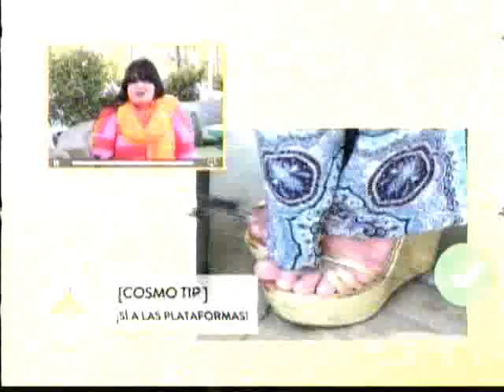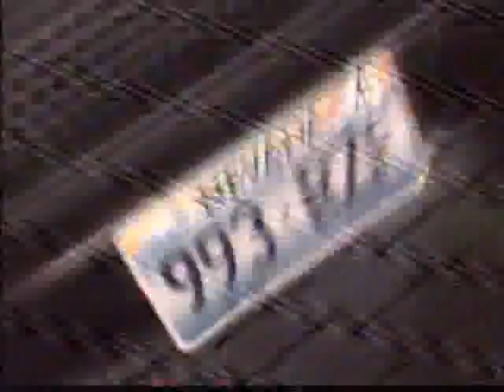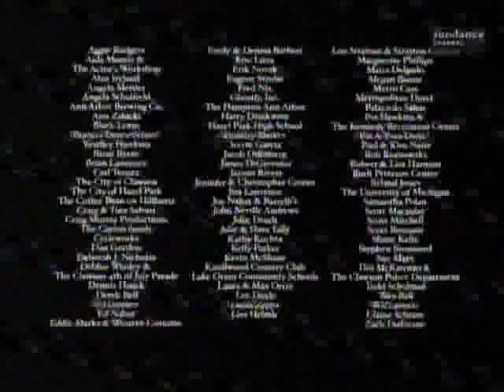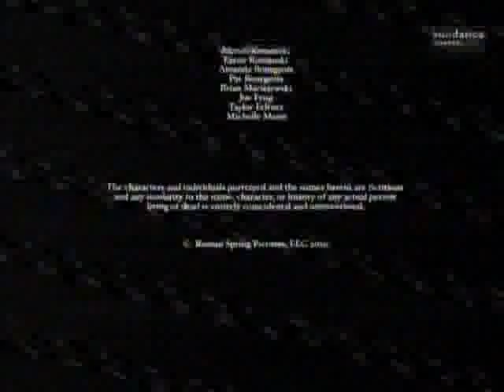Transición Cosmopolitan TV a Sundance Channel Latinoamerica (01/02/2015)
Por decisión de AMC, Cosmopolitan TV (y a su vez tambien Reality TV) fueron discontinuados a partir de la medianoche del sabado 31/1 al domingo 1/2, AMC dejo a los cableoperadores a libre eleccion para los reemplazos de dichos canales, principalmente canales del mismo grupo...

Por ejemplo, aca en Venezuela muchos cableoperadores tenian a Cosmo en el paquete basico, y cuando sale del aire (04:05) se queda a unos segundos en negro, hasta que sale la imagen y audio del canal hermano de cine independiente Sundance Channel, que ya existia desde hace un corto tiempo (disponible principalmente via DirecTV) y que con este cambio se masifica su cobertura y exhibición, al menos en donde estaba presente Cosmo.

La señal de Cosmo es el Feed Norte/México, el pase ocurrio a la medianoche hora de México (1:30am aca en Venezuela), la señal de Sundance es feed único recortado a 4:3/formato estandar (ya que emite originalmente en panoramico, con señal HD).

El video incluye el cierre del ultimo programa de Cosmo, un resumen de la Fashion Week de México, su ultima tanda comercial (en su mayoría autopromos de lo que quedaba de programación), y los segundos a negro, un fragmento de la pelicula que estaba terminando cuando "switchearon" Sundance, una tanda comercial del "nuevo" canal mas parte del comienzo de otra pelicula.

Grabado desde mi tarjeta capturadora (con la calidad que pude directa del canal 70 donde esta ubicado el canal en mi cableoperador), y editado via aTube Catcher (principalmente evitar un infomercial y mas fragmentos de la pelicula que andaba terminando, la grabacion original era de 18 minutos)